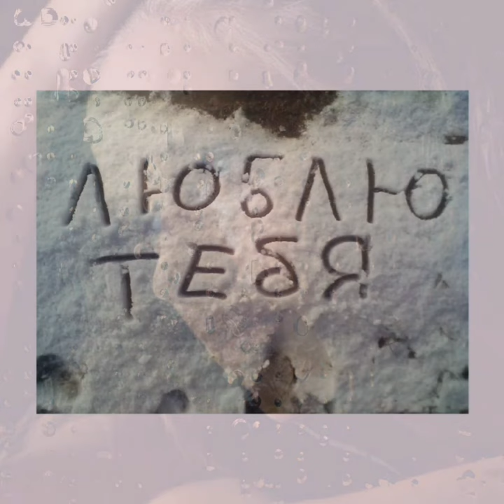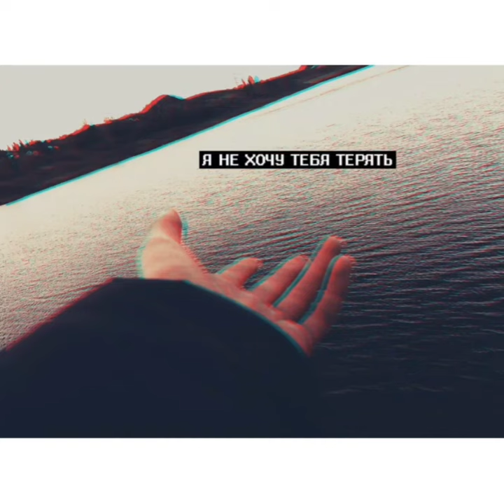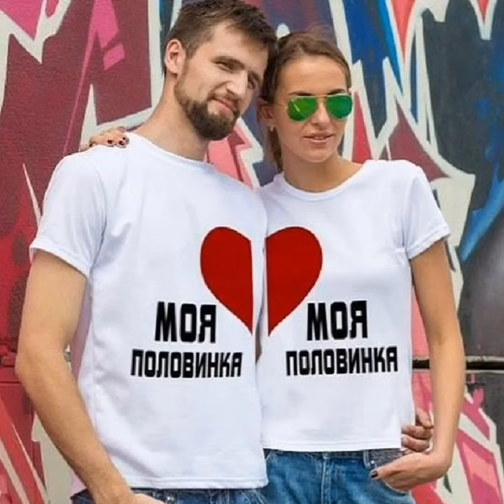Лучшие хиты Игорь Кибирев